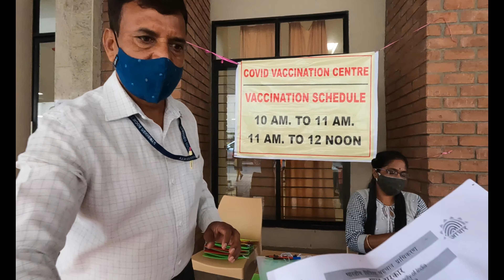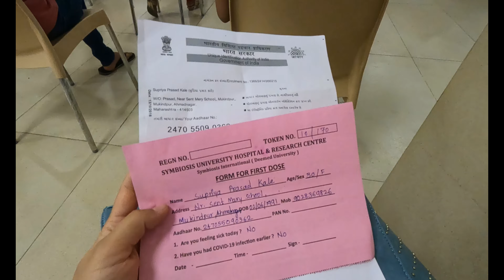एवढ्या सुंदर place वर vaccine मिळाल्यावर कोणाचं दुखेन??Our Favourite Misal